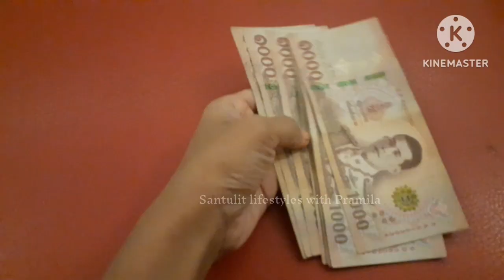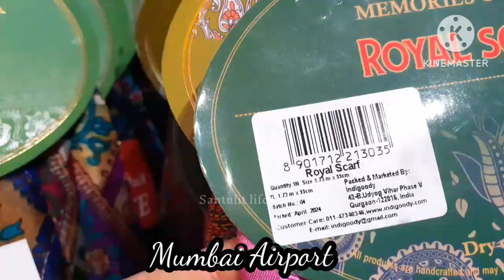Chhatrapati Shivaji Maharaj International Airport, Mumbai✈️mumba